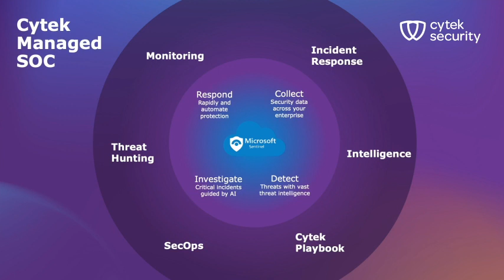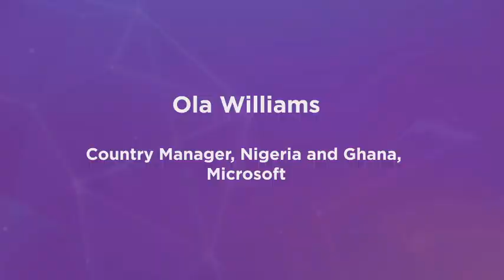Tek Experts to Open Microsoft Technology-Powered Nigerian Security Operations Center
Tek Experts has recently announced plans to open a new Security Operations Center (SOC) under its cybersecurity business, Cytek in Victoria Island, Lagos.

Backed by Microsoft’s industry leading, AI-enabled Sentinel platform, the SOC will deliver a full suite of cutting-edge cybersecurity solutions, providing round-the-clock protection for government entities and businesses with operations in Nigeria and West Africa.

The Tek Experts managed SOC will be operated by a team of cybersecurity experts and is based on a solid and innovative methodology. Leveraging Microsoft’s AI-powered technology, cyber threats can be pinpointed and investigated at a pace that far exceeds human capability. This will enable Tek Experts to identify potential threats with forensic accuracy and devise and implement mitigation plans at superior speed.